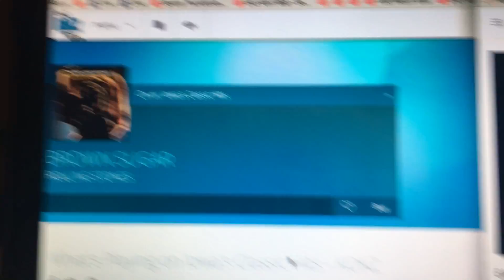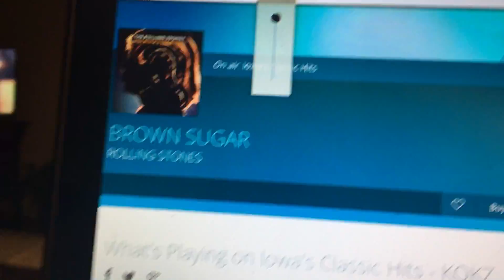EAS #124 Severe Thunderstorm Watch